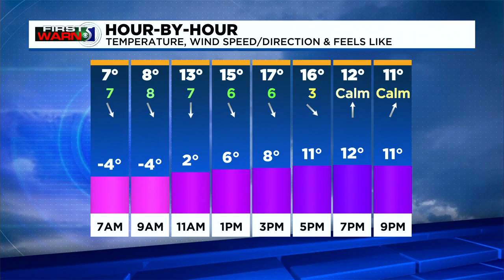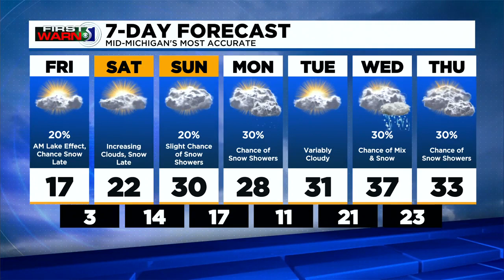First Warn 5: Friday morning, Feb. 4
Highs will stick in the teens for one more day on Friday, with skies expected to remain mostly cloudy much of the day.